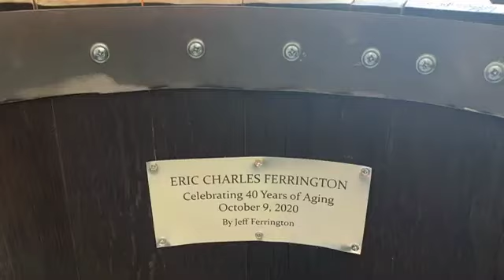A Customer's Bourbon Barrel Project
Handcrafted gifts are a fantastic way to show your loved ones how much you care about them... and they’re a great way to save money too!

Our customer, Jeff Ferrington took approximately 15 work sessions over a month to create this unique and memorable gift for his brother's 40th birthday. Made from a used authentic bourbon barrel, with hard work and passion he was able to transform this into a rustic double door barrel cabinet- a great addition to his brother's home bar.

Follow us on Etsy